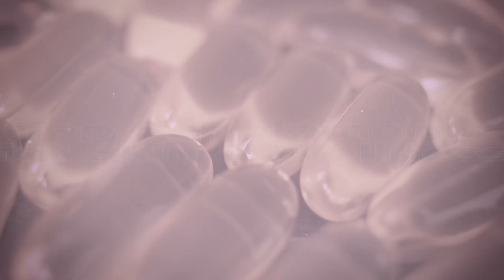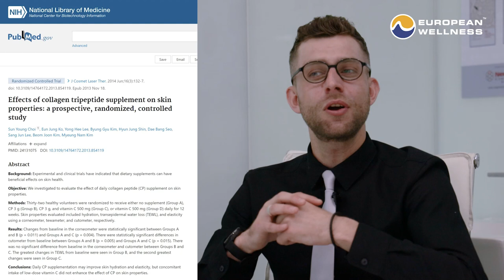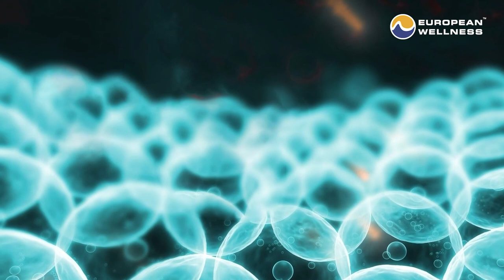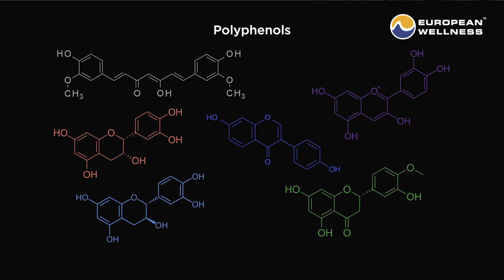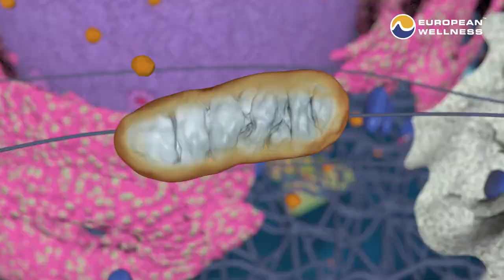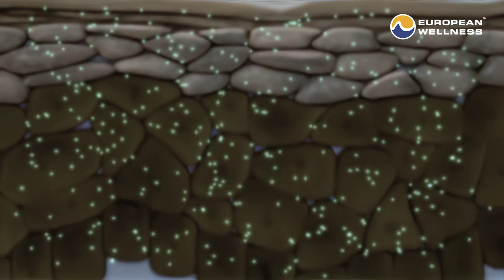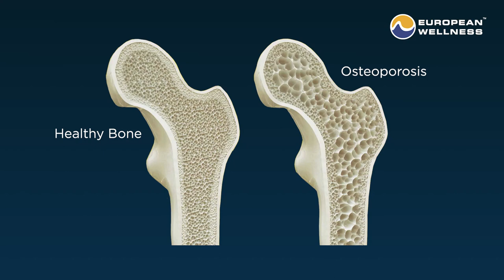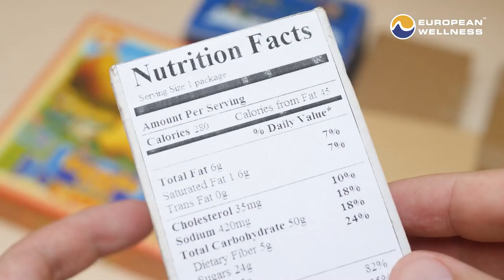Top Supplements for Beauty & Wellness with Dr. Volodymyr Chernykh!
Join Dr. Volodymyr Chernykh, Aesthetic Dermatology expert and Medical Advisor at European Wellness, as he reveals the key supplements that can help you achieve radiant, healthy skin and maintain peak levels of beauty, wellness, and youthfulness!

𝗥𝗘𝗖𝗢𝗠𝗠𝗘𝗡𝗗𝗘𝗗 𝗦𝗨𝗣𝗣𝗟𝗘𝗠𝗘𝗡𝗧𝗦:
✅ For Collagen:

Timestamps:
00:00 - Introduction
00:02 - The Importance of a Properly Balanced Diet
00:14 - The Role of Supplements in Maintaining and Improving Health
01:25 - Collagen for Skin Health
03:11 - Omega-3 Acids for Protective and Anti-Aging Effects on the Skin
06:13 - Antioxidants and Why Our Body Needs Them
09:10 - Polyphenols, Potent Antioxidants Essential for Anti-Aging
10:55 - Flavonoids for Strengthening Immune System
11:20 - Catechins for Preventing Premature Aging and Age-related Diseases
13:09 - Coenzyme Q10 or Ubiquinone's Crucial Role in the Mitochondria
15:37 - Vitamins for Anti-Aging and Beauty
16:00 - Vitamin C's Integral Role in Skin Health
17:06 - Vitamin D for Disease Prevention
20:46 - Conclusion